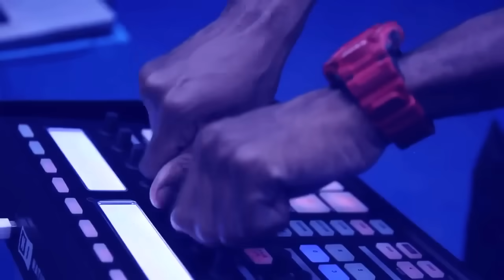Barikad crew " TOF " kanaval 2013 video